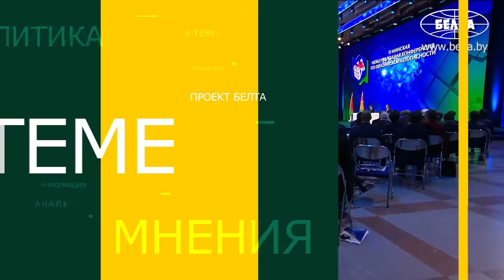Лукашенко: Ужасные, глупые выборы! // Трамп против Харрис, шантаж Киева и БРИКС / Главное за октябрь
Почему США хотят мира больше, чем Зеленский? За кого болеет Лукашенко на выборах в Америке? Фонды и "фондики": какие уроки усвоили в Беларуси после 2020? Главные заявления Президента Беларуси за октябрь в проекте "В теме" разбираем с политологом Петром Петровским и экономическим аналитиком, кандидатом экономических наук Георгием Грицем.

СМОТРИТЕ В ЭТОМ ВЫПУСКЕ. КОРОТКО:

00:00 Лукашенко: Вы поаккуратнее с дальнобойными ракетами! / Чем Путин может ответить Западу?
01:10 "Вспомните звонок Меркель!" / Запад идёт на контакт?
01:44 "Хотели взять напором! Понты по большому счёту!";
02:30 "Воеводство только за 2023 год потеряло 125 миллионов евро!" / Чего боится Европа?
03:18 "Киевский режим занимается шантажом!" / Зеленский получает выгоду от Запада?
04:07 Почему Европа и США не хотят эскалации конфликта?
05:16 "Трамп вылез из народа и поломал систему? Нет!";
06:03 "Украина – серая зона!" / Что важно сделать вокруг территории Беларуси?

06:47 Лукашенко: Здесь родился истинный белорус! / "Дожинки" в Микашевичах;
08:39 "Фактор – Чернобыль!" / Сколько МИЛЛИАРДОВ потратили на восстановление земель после аварии на ЧАЭС?
09:30 "Не просто пришли и провели!" / Про выгоду от "Дожинок";
10:29 Сколько тонн нефти добывалось на Полесье во времена СССР?
11:24 "Люди видят!" / Про мирную Беларусь;

13:28 Лукашенко: Жуткие, глупые выборы! / Президент Беларуси – трампист?
14:09 "Лучшим кандидатом был Кеннеди!" / Почему?
14:44 Трамп выгоднее для Востока?
15:45 "Туск боится того, что там может быть!" / За кого голосует Польша?
16:39 "Нам нужна открытая система международных отношений!" / ОБСЕ уже не работает?

17:35 Лукашенко: Придумали предбанник в виде партнёров! Почему бы Турцию в БРИКС не принять?
18:53 Какие новые отношения создаются в мире?
19:27 ШОС, БРИКС – дело не в ВВП! А в чём? / "Это тревожит западные страны!";
20:46 Инструменты колонизации: как Запад пытается сохранить однополярный мир?
21:29 "Доллар – это вообще беспредел!" / К чему приводит неконтролируемая печать валюты?
22:46 "Очень разные интересы!" / Главный недостаток ШОС и БРИКС;
24:13 "Либертарианец, как он себя обзывает!" / Пример Аргентины;
25:14 "Приглашение Турции заблокировала Индия!";
25:49 "Аналог Всемирного банка!" / Что может предложить БРИКС?
26:45 В чём отличие партнёра от члена организации?
27:39 "Ответ Западу!" / Что прописано в законах БРИКС про санкции?

28:44 Лукашенко: Американцы мира хотят больше, чем сам Зеленский! / Интервью в Казани;
29:44 План победы или план эскалации?
30:06 "Сегодня расхлёбываем то, что имеется!" / Что наговорил Зеленский?
30:40 "Страну ввергли в долги!" / Чем расплачивается Украина?
32:30 "А где в повестке Зеленский?" / Люди "голосуют" ногами!
33:25 "Отказаться от территорий и перезагрузить Украину!" / Козырь в виде Залужного Западу не поможет?
34:29 "Им нужна вторая ФРГ!";

35:35 Лукашенко: Мы НИКОГДА не отворачивались от России! / Визит в Москву;
37:08 "Надо разделять лидеров и народы!" / В чём разница позиций?
38:14 "Намётки на горячий конфликт были уже тогда!" / СВО прогнозировали ещё в 2020-м?
39:12 "Если бы это кто-то сказал в 2021 году, сказали бы, что ты сумасшедший!";
39:53 "Динамика затормозилась!" / Запад отказывается от санкций?
41:07 "Мы в течение года восстановили 10 МИЛЛИАРДОВ!" / Про импортозамещение и сказку для бедных;
43:41 Зачем создавался СНГ и ЕАЭС?
44:50 "Взорвали газопровод!" / Зачем уничтожили "Северный поток"?

46:05 Лукашенко: Ты всё увидишь! Я тебя приглашаю на выборы!
48:38 "Эта война – пример того, как нельзя делать!" / Когда в Беларуси могли устроить майдан?
49:32 "Эти выборы пройдут как плебисцит!";

52:11 Лукашенко: Мы разумные люди! На авантюры не бросаемся!
52:57 "Был бы блэкаут полный!" / Без чего не может жить Украина?
54:18 Как планировали окупить БелАЭС?
55:12 "Эмоции переполняют!" / Как дискредитируют ядерную энергетику?
56:45 "Выбить козырь!" / Почему Запад не покупает электричество у Беларуси?

58:40 Лукашенко: Это всё происходит на нашей территории! / Про обмен пленными;
1:00:08 "Нам неинтересна ликвидация Украины!";
1:02:03 Украина важна Беларуси и в экономическом плане?
1:03:52 Лукашенко: В шутку говорят "пришли попробовать"!
1:04:32 Про картофель с огорода Лукашенко;
1:06:45 Сертифицированы по международным требованиям! Пример на закрытом рынке Китая;
1:08:18 "Вкусно, экологично, результативно!" / Про соотношение цена-качество;
1:08:56 "Потрачены сотни МИЛЛИАРДОВ!" / Про ставку на сельское хозяйство;
1:09:46 Белорусская продукция всегда будет востребована?
1:10:29 Конкурируем с хорошими игроками! / Что Беларусь поставляет на экспорт?

1:12:27 Лукашенко: Худшее, что может случиться сейчас!
1:13:13 Почему до ядерного конфликта (скорее всего) не дойдёт?
1:14:03 Как санкции обернулись катастрофой для прогресса Запада?
1:15:21 Качественная деколонизация: западные страны остаются не у дел?
1:16:54 "Французы сдались немцам! А зачем воевать?".